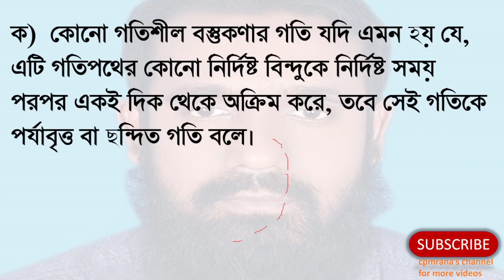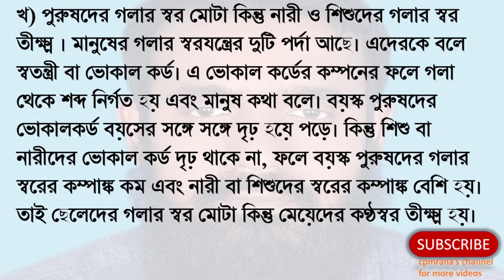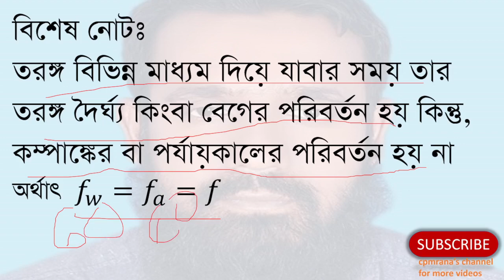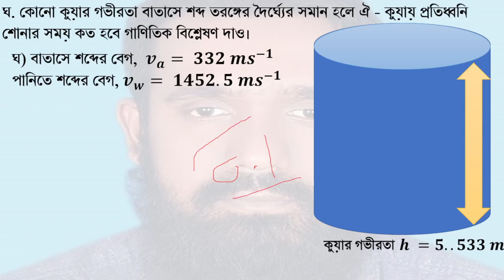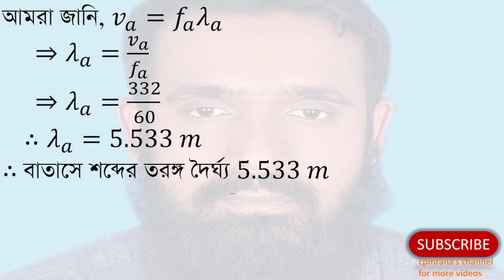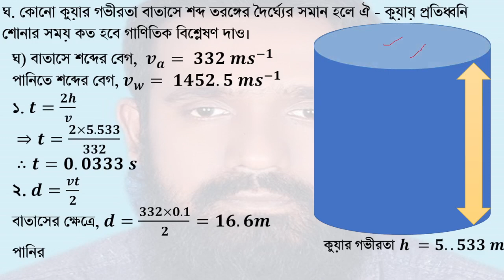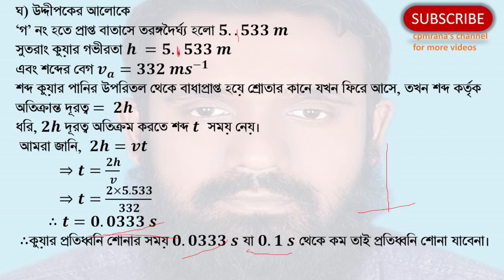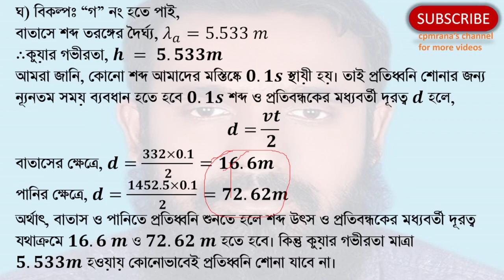Rajshahi board 2015 ssc physics 7th chapter(পদার্থ ৭ম অধ্যায়। তরঙ্গ ও শব্দ। রাজশাহী বোর্ড-২০১৫)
Rajshahi board 2015|class 9-10 Physich chapter 7/SSC Physich creative question  Solution |waves and sound board question chapter-7  (এস এস সি/৯ম-১০ম শ্রেণী পদার্থ বিজ্ঞান সৃজনশীল বোর্ড প্রশ্ন । শব্দ ও তরঙ্গ অধ্যায়-৭ । রাজশাহী বোর্ড-২০১৫)

প্রশ্নঃ
চিত্রে পানিতে সৃষ্ট একটি তরঙ্গ দেখানো হয়েছে। বায়ু ও পানিতে শব্দ তরঙ্গের দ্রুতি 𝟑𝟑𝟐〖𝒎𝒔〗^(−𝟏)  এবং 𝟏𝟒𝟓𝟐.𝟓 〖𝒎𝒔〗^(−𝟏)
ক. ছন্দিত গতি কাকে বলে?
খ. ছেলেদের তুলনায় মেয়েদের কণ্ঠস্বর তীক্ষ্ণ হওয়ার কারণ ব্যাখ্যা কর।
গ. প্রদর্শিত তরঙ্গের আলোকে বাতাসে শব্দ তরঙ্গের দৈর্ঘ্য নির্ণয় কর।
ঘ. কোনো কুয়ার গভীরতা বাতাসে শব্দ তরঙ্গের দৈর্ঘ্যের সমান হলে ঐ - কুয়ায় প্রতিধ্বনি শোনার সময় কত হবে গাণিতিক বিশ্লেষণ দাও।